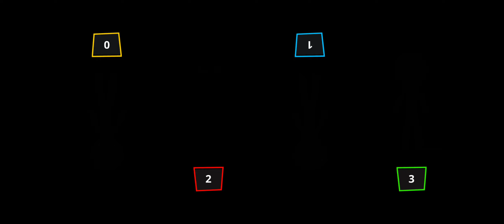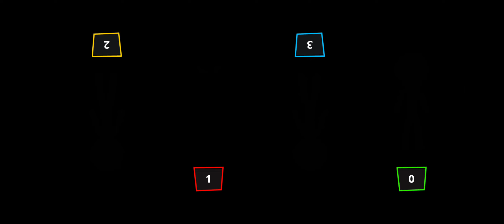Stickman Party Tournament #113